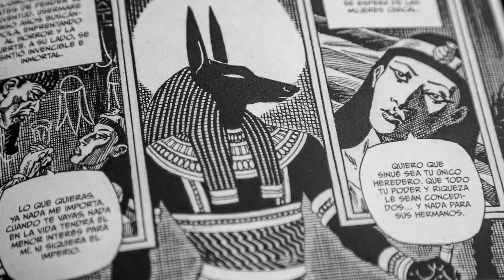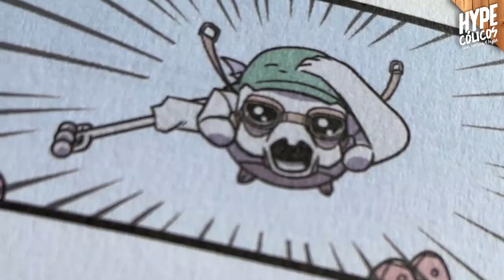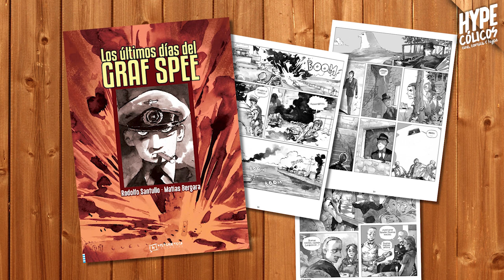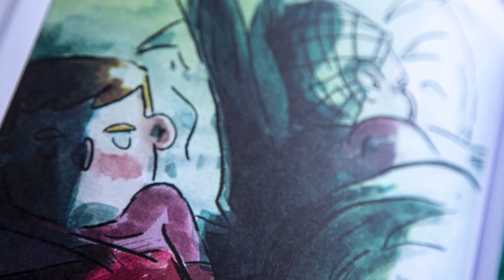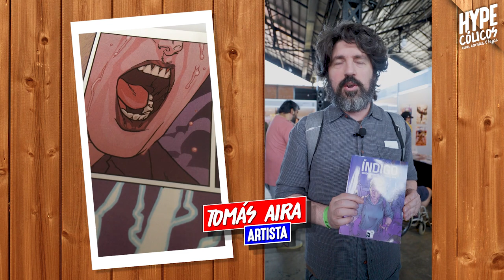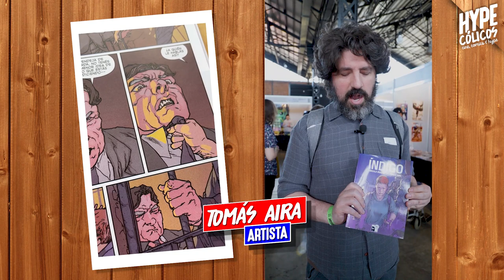VBlog #002: entrevistas con artistas de Historieta Argentina - Hypecólicos!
🎥En esta ocasión estuvimos entrevistando a los siguientes artistas de Historietas Argentina

► Los Reyes Chacales de Eduardo Mazzitelli y Enrique Alcatena editado por Rabdomantes ediciones

► Mara y Samu Rajan del Cielo de Bruno Chiroleu coeditado por Loco Rabia y Terminus.

► Efecto Malena de Rodrigo Canessa y Matias DeVincenzo editado por Deriva Ediciones.

► Los Últimos Días del Graf Spee de Rodolfo Santullo y Matias Bergara editado por Historieteca Editorial.

► El Hombre que Dormía con los Muertos de Brian Janchez y Pablo D’Alio editado por Hotel de las Ideas.

► Indigo de Gonzalo Duarte y Tomas Aira editado por Pi Ediciones.

No poseemos los derechos de los comics que vieron. Si fuera así, estaríamos llenos de plata y no subiendo videos a YouTube. En fin, todas las historietas presentadas son propiedad de sus autores e ilustradores. La brutal cortina es cortesía del crack de Roy Allende, a quien pueden escuchar acá